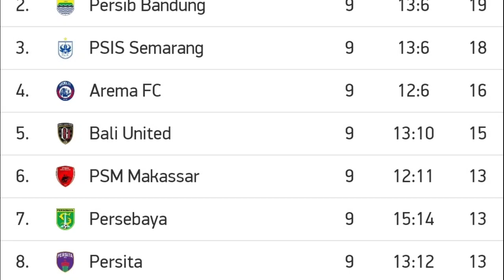BARITO VS PERSELA (1-1) LIVE 2021 ~ barito putera vs persela lamongan 2021 ~ hasil liga 1 hari ini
AUSTRALIA VS INDONESIA U23 (1-0) LIVE 2021 ~ Indonesia vs Australia U23 ~ hasil kualifikasi afc

Australia vs Indonesia
Australia vs Indonesia U23
Australia U23 vs Indonesia u23
Indonesia vs Australia
Indonesia vs Australia u23
Indonesia u23 vs Australia u23
Australia vs Indonesia live
Australia u23 vs Indonesia u23 live
Indonesia vs Australia live
Indonesia vs Australia u23 live
Indonesia u23 vs Australia u23 live
Australia vs Indonesia 2021
Indonesia vs Australia 2021
Australia vs Indonesia hari ini
Indonesia vs Australia hari ini
Indonesia vs Australia h2h
Indonesia vs Australia prediksi
Hasil Australia vs Indonesia
Hasil Australia vs Indonesia u23
Hasil Australia u23 vs Indonesia u23
Hasil Indonesia vs Australia
Hasil Indonesia vs Australia u23
Hasil Indonesia u23 vs Australia u23
Highlight Australia vs Indonesia
Highlight Australia vs Indonesia u23
Highlight Australia u23 vs Indonesia u23
Highlight Indonesia vs Australia
Highlight Indonesia vs Australia u23
Highlight Indonesia u23 vs Australia u23
Jadwal Indonesia
Jadwal timnas
Australia vs Indonesia live 29 Oktober 2021

Australia vs Indonesia u23 live Indosiar
Indonesia vs Australia u23 live indosiar
Barito vs persela live indosiar
Hasil pertandingan
Top score dan klasemen
Australia live
Australia u23 live
Indonesia live
Indonesia u23 live
Barito Putera live
Persela lamongan live
Highlight liga 2 Indonesia
hasil Pertandingan Australia vs Indonesia u23
Hasil pertandingan Indonesia vs Australia u23
Hasil pertandingan Barito vs persela
Australia vs Indonesia u23 disiarkan dimana
Indonesia vs Australia u23 disiarkan dimana
Barito vs persela disiarkan dimana
extended highlights
Cuplikan Australia vs Indonesia u23
Cuplikan Indonesia vs u23
Cuplikan Barito Putera vs persela
highlights Liga 1 Indonesia 2021
Highlight Liga 2 Indonesia 2021